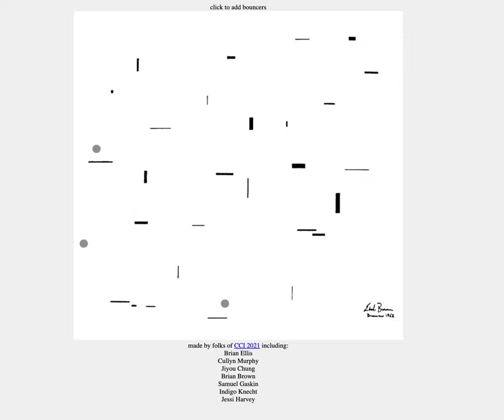December 1952 (Earle Brown) Graphic Score Web-App Performance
Made with the composer participants of Unheard-of Ensemble's CCI.